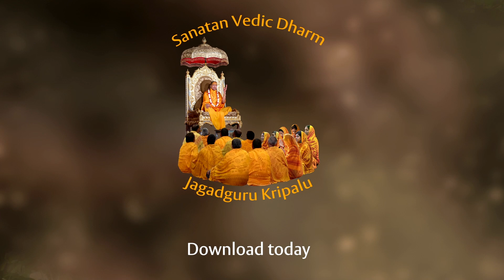शुद्ध भगवान अशुद्ध संसार कैसे बना सकते हैं? | Jagadguru Shri Kripaluji Pravachan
शुद्ध भगवान अशुद्ध संसार कैसे बना सकते हैं? | How can 'PURE' God Manifest this IMPURE world? | Jagadguru Shri Kripaluji Pravachan

जगद्गुरु श्री कृपालुजी महाराज का दिव्य प्रवचन नीचे

जगद्गुरु श्री कृपालु जी महाराज विश्व के पंचम मूल जगद्गुरु है।
आपको काशी विद्वत परिषत् (भारत के लगभग 500 शीर्षस्थ शास्त्रज्ञ, वेदज्ञ विद्वानों की सभा है) ने काशी आने का निमंत्रण दिया।
         श्री कृपालु जी के कठिन संस्कृत में दिए गए विलक्षण प्रवचन को सुनकर एवं भक्ति रस से ओतप्रोत अलौकिक व्यक्तित्व को देखकर सभी विद्वान मंत्रमुग्ध हो गये । तब सब ने एकमत होकर आपको "जगद्गुरुत्तम" की उपाधि से विभूषित किया। उन्होंने स्वीकार किया कि श्री कृपालुजी जगतगुरु में भी सर्वोत्तम हैं।

.धन्यो मान्य जगद्गुरुत्तम पदै: सोऽयं समभ्यच्यते।

यह ऐतिहासिक घटना 14 जनवरी सन 1957 को हुई। उस समय श्री कृपालु जी महाराज की आयु मात्र 34 वर्ष की थी ।जगदगुरू श्री कृपालुजी महाराज विश्व के पांचवे मूल जगतगुरु हैं। उनके पूर्व केवल 4 महापुरुषों को ही जगद्गुरु की मूल उपाधि प्रदान की गई थी- जगद्गुरु श्री शंकराचार्य, जगद्गुरु श्री निंबार्काचार्य, जगतगुरु श्री रामानुजाचार्य, जगतगुरु श्री माधवाचार्य।
पूर्ववर्ती आचार्यों के दार्शनिक सिद्धांतों को सत्य सिद्ध करते हुए अपना समन्वयवादी दार्शनिक सिद्धांत प्रस्तुत करने वाले जगदगुरू श्री कृपालुजी महाराज को काशी विद्वत परिषद ने 'निखिल दर्शन समन्वय आचार्य 'की उपाधि से विभूषित किया तथा उन्हें        भक्तियोग रसावतार' की उपाधि दी।

bhajan
bhajan download
kripalu maharaj
jkp
bhajan audio
new bhajan
mahabharat
hanuman chalisa
ramayan
love
spiritual
god
krishna song
hindi poem
bhagavad gita
bhajan video
guru dham